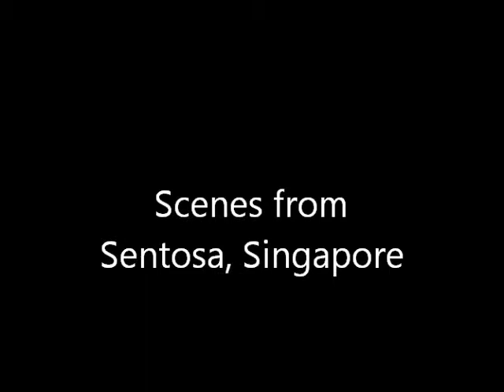Sentosa.wmv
Various scenes from the Tourist island of Sentosa, Singapore. There are many sights in Sentosa, but mostly man-made. You can also visit the Universal Studios at the newly completed Resort World Sentosa.